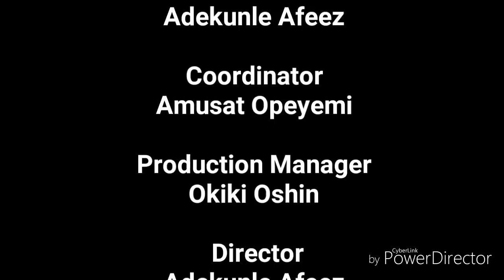HAPPY VALENTINE Ojopagogo and Moji Afolayan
Moji Afolayan Olayiwola and Razaq Olayiwola Ojopagogo